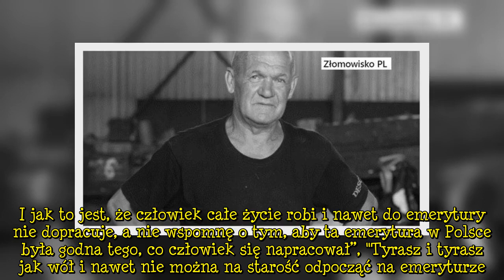Kazimierz Gawlik "Kazio z Descha" ze "Złomowiska" nie żyje! Stoczył się na samo dno!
Najpierw Marek "Krzykacz" Pawłowski, a teraz Kazimierz Gawlik. Fani programu "Złomowisko" muszą pożegnać się z kolejnym ulubieńcem...   Reklama      Program "Złomowisko" cieszy się od kilku lat sporą oglądalnością wśród widzów należącej do TVN stacji TTV oraz kanału Discovery.  Reklama Program ma wiernych fanów, którym jednak w ostatnich miesiącach przychodzi się żegnać z kolejnym bohaterem. W sylwestra odszedł od nas Marek "Krzykacz" Pawłowski. Przyczyną jego nagłej śmierci był wylew.Gdy widzowi  ...